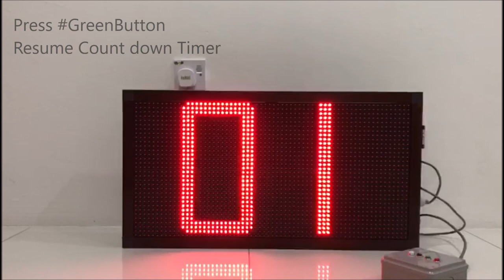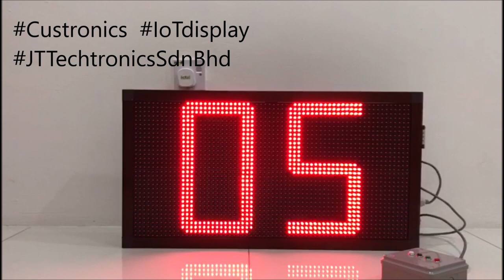LED Process Cycle Timer LED Double Digit Count Down Timer | Count Up Timer | Relay | Light NPN | PNP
LED Digital Timer is a versatile display that can increase productivity by offering the plant floor or production area a large visual display of their current status. Whether your measurement needs are for Count down timer, count up timer, counter & process information, our R&D team can customise the product according your requirement.

The panel accepts various analogue inputs which allow the unit to adapt to most any application. Addtional request such as additonal siren, buzzer or emergency light , analogue output (dry-contact), received input from 3rd party products to cater client requirement.

Programmable to 99 seconds. These Malaysia designed and built large LED displays let you clearly see important information from a distance. Time is a critical measurement, especially in a large factory or organisation, where many people need to arrive and leave at the same time.